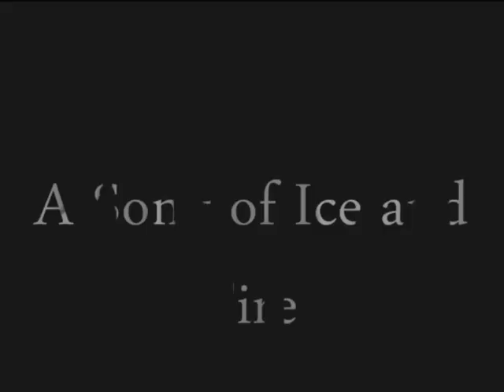A Song of Ice and Fire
A trailer for George RR martin's A Song of Ice and Fire series. The music is And So it Begins from The Tudors soundtrack season 2